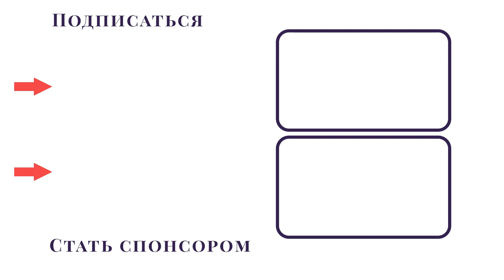Черноморский фронтир. Аше, Советквадже, Макопсе и Магри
В шестнадцатом видео отправимся по берегу Черного моря от селения Лазаревское к Магри на границе Большой Сочи и Туапсинского района. Скромные поселки устья Аше, дворянская дача выдающихся братьев Голубевых, виноградники и первые автогонки, центр Шапсугского района, армянские и греческие поселки, депортации при Сталине и первые имена супругов помещиков Поляковых в названии дачного поселка Магри.

00:00 - вступление
00:48 - селение Аше в устье реки
01:39 - о значении слова Аше
02:05 - селение Тихоновка и первый Черноморский губернатор
02:32 - дача Голубевых, виноградники и автогонки
03:43 - селение Советквадже и Шапсугский район
04:07 - превращение в Голубую Дачу
04:14 - селение Макопсе, бывший аул и греческие поселенцы
05:37 - греческое селение Калиновка
05:55 - армянское селение Вишневка
06:27 - селение Магри дворянина Полякова